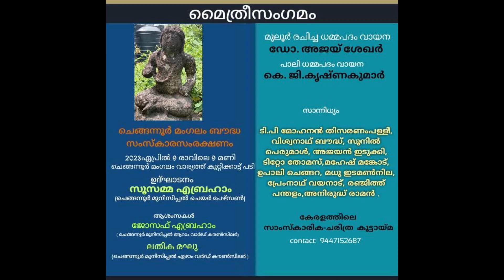ചെങ്ങന്നൂർ മംഗലം ബുദ്ധൻ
Mangalam near Chengannur on the northern bank of Pampa and the western bank of Varattar in Edanad the old household of poet Mooloor Padmanabha Panikar houses an ancient sacred grove dating back to Asokan Buddhist age of Kerala. There is one ancient Buddha sculpture in stone and an ancient Mahamaya sculpture in Salabhanjika pose. There are also Naga sculptures and an ancient Boddhisatva idol which has now become part of a temple being built on an ancient rounded foundation of a Mahayana sanctorum. This Buddhist historical and archaeological site must be conserved by local government the municipality. On 9 April 2023 there was a meeting in which two municipal ward members Latika Reghu and Abraham Jose participated. Dr Ajay S Sekher addressed the gathering and read the translation of Dhammapada by Mooloor. Krishnakumar K G recited the Pali Dhammapada and his new Malayalam translation. Anirudha Raman and Sunil Perumal and many other Buddhists participated.

മഗലം മൈത്രീ സംഗമവും
ബൗദ്ധസാംസ്കാരിക കൂട്ടായ്മയും .

ചെങ്ങന്നൂർ മംഗലം ബൗദ്ധ ചരിത്ര പുരാവസ്തു ഇടത്തിൽ മൈത്രി സംഗമം നടന്നു. 2023 ഏപ്രിൽ ഒമ്പതിന് രാവിലെ ഒമ്പതു മണിക്ക് ചെങ്ങന്നൂർ നഗരസഭ മെമ്പർമാരായ ലതിക  രഘുവും ഏബ്രഹാം ജോസും സാംസ്കാരികകൂട്ടായ്മയിൽ എത്തി സംസാരിച്ചു.
ഡോ. അജയ് ശേഖർ മൂലൂരിന്റെ ധമ്മപദം വായിച്ചു സംസാരിച്ചു. പാലി ഗവേഷകനും വിവർത്തകനുമായ കെ.ജി. കൃഷ്ണകുമാർ പാലിമൂലത്തിലുള്ള ധമ്മപദം വായിക്കുകയും പുതിയ പരിഭാഷ വായിച്ചു വ്യാഖ്യാനിക്കുകയും ചെയ്തു.
അനിരുദ്ധ് രാമൻ വിശ്വനാഥൻ, പ്രേംനാഥ് വയനാട്, സുനിൽ പെരുമാൾ, സതീഷ് പാണ്ടനാട്, മോഹനൻ തിസരണപള്ളി,  സജിത ചെങ്ങറ , ഉപാലി ചെങ്ങറ,കുട്ടപ്പൻ മംഗലം രാജൻ കണ്ണാ നാർകുഴി , ഗീതു സുനിൽ എന്നിവർ സംസാരിച്ചു. ചെങ്ങന്നൂർ നഗരസഭയും ബൗദ്ധ സംഘടനകളും ചേർന്ന് സംരക്ഷിക്കേണ്ട ഇടമാണ് ഇത് എന്ന് യോഗം
ആവശ്യപ്പെടുകയും നിവേദനം നഗരസഭാ ചെയർപേഴ്സണ് കൈമാറുകയും ചെയ്തു.